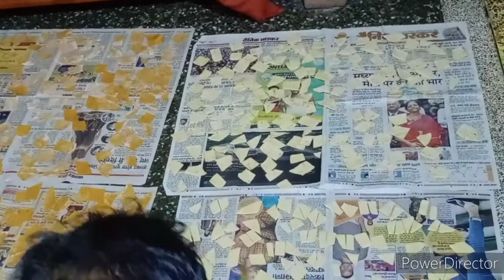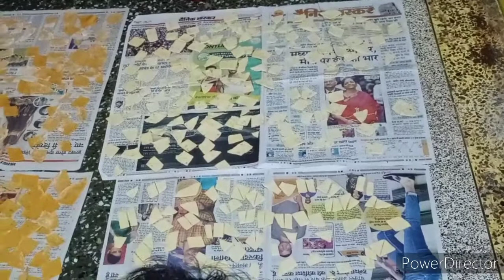🤷 कम समय में ज्यादा से ज्यादा स्नेकस कैसे 🤔 बनाएं देसी तरीके से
Published 9-12-20

Hi everyone kese hai aap sab
Welcome back to my you tube channel simple girl Gayatri vlogs

About this video- 🤷 कम समय में ज्यादा से ज्यादा स्नेकस कैसे बनाएं देसी तरीके से 🤔

     Lot's of love all